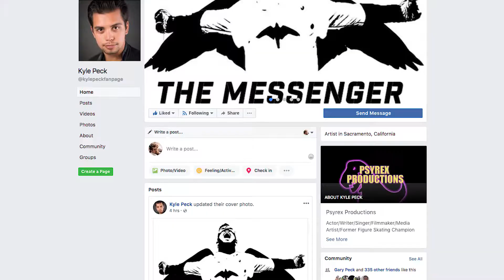Film Review #16 (2018) - "A Quiet Place"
This is my video review of the film "A Quiet Place"!

Feel free to click the 'closed captions/subtitles' button to open its text of my review.

As always, while my reviews are mostly spoiler-free (unless I specifically mention the spoiler warning), if you haven't watched the film yet, play this at your own peril.

Psyrex Productions plans to push towards giving insightful entertainment to all; improvements will be updated for future upcoming film reviews.